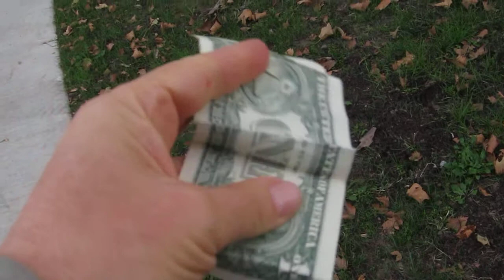Finding a One Dollar Bill Lying on the Ground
So I'm walking along and what do I see lying on the ground but a one dollar bill.